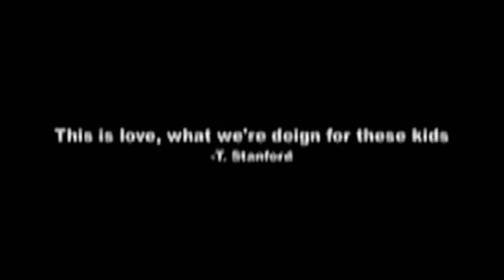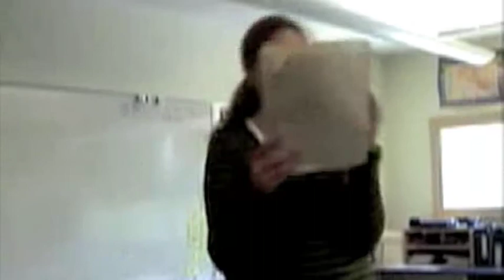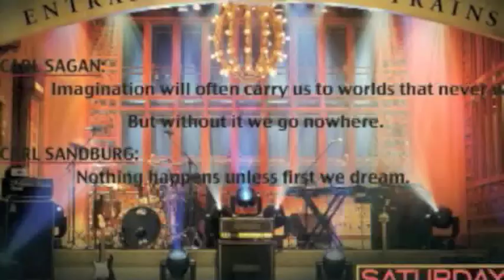Part 4/4 Original Saturday Night Live Affinity Project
This is the original project that was made as my affinity project for 8th grade year. It took 15 months to make and a lot of work. Any copyright material in here I do not own, and is the sole property of its original creator(s). I apologize for video and sound quality, as it was my first project in filmmaking and I was not aware that it would turn out that way.YouTube users featured in this project are:

Check out their channels too!